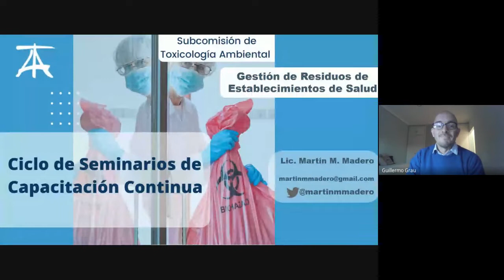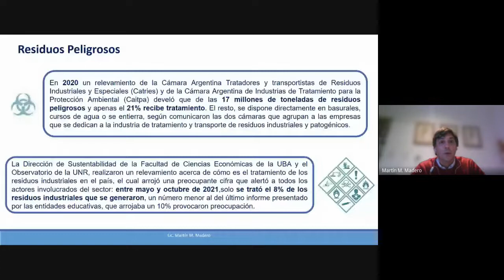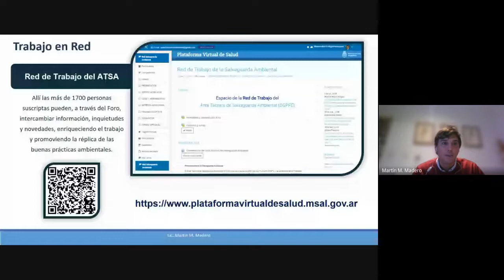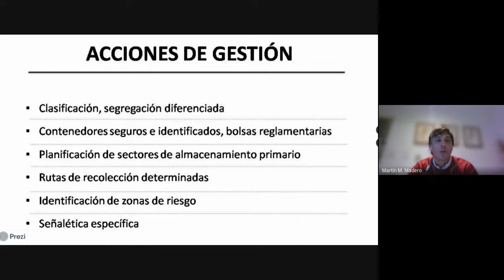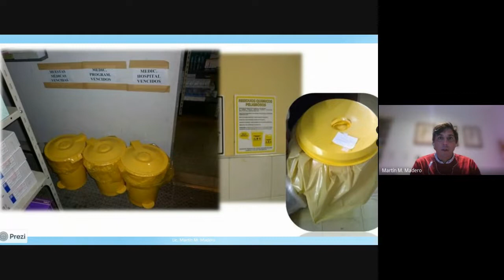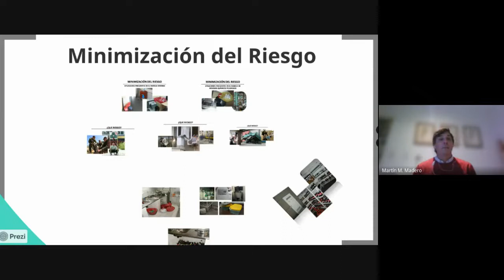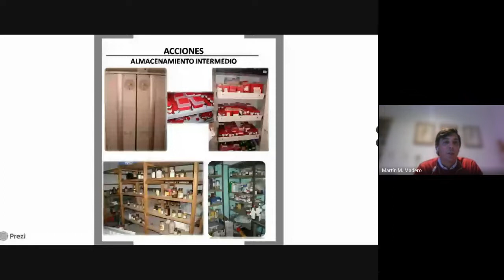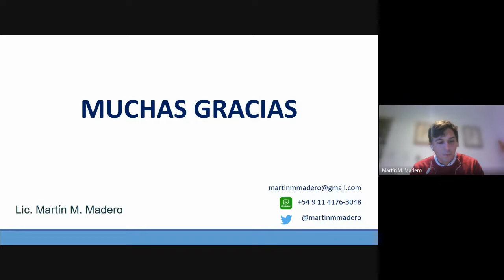Seminario II Gestión de residuos hospitalarios